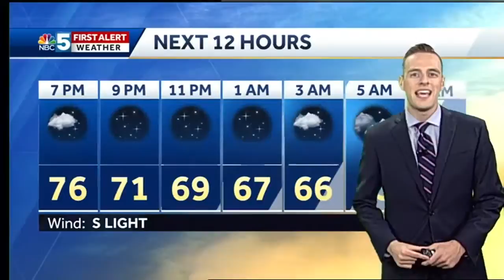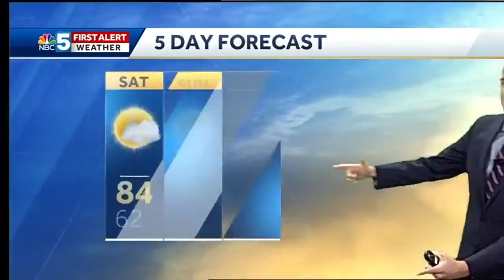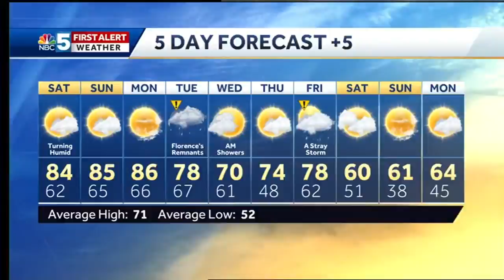Video: Sunshine. warm this weekend (9/14/18)